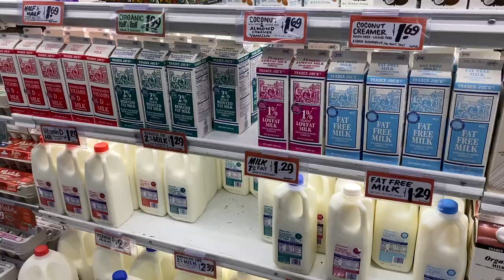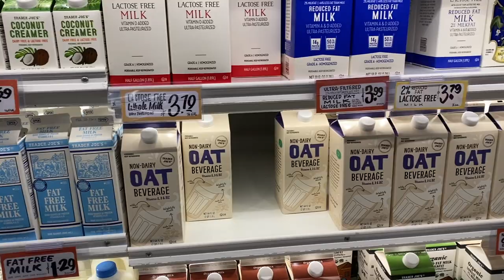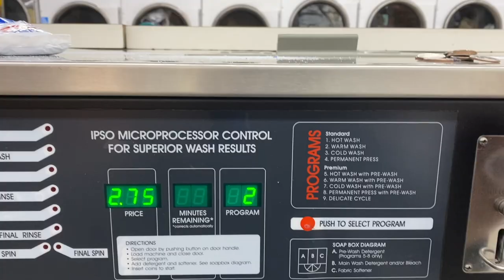A Day in the Life of Lorraine in Los Angeles!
Join Lorraine for a day of running errands in Los Angeles. She gets excited about Trader Joe's, playing the slot machines at the laundromat and taking out the trash. It's the simple pleasures!